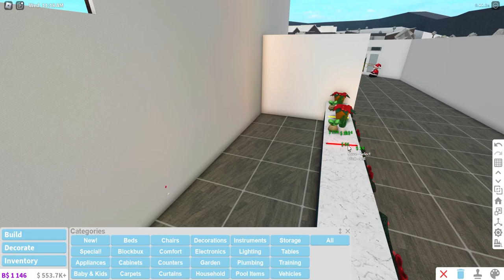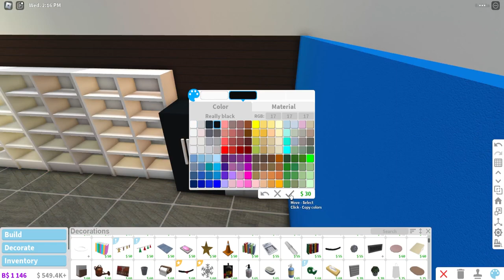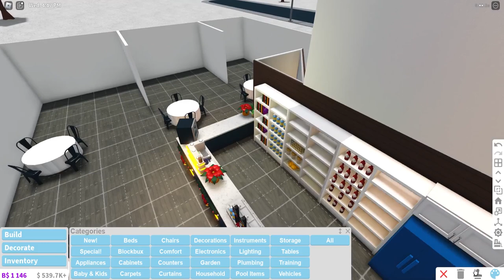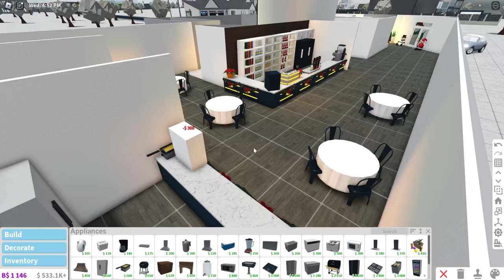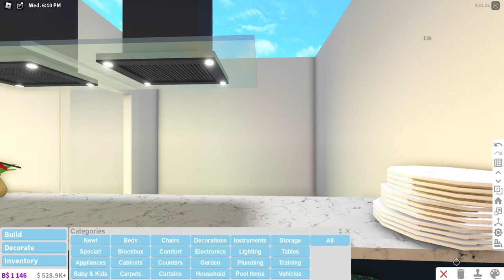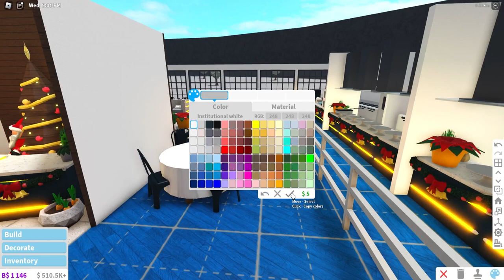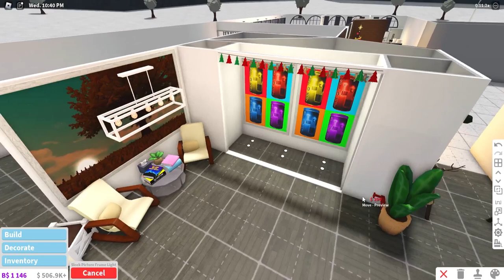Building The Dinning Hall In My Ski Lodge Ep 3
Hello, I am Nate and I love games and vlogging. I hope you like my great videos and comment on what you want to see.